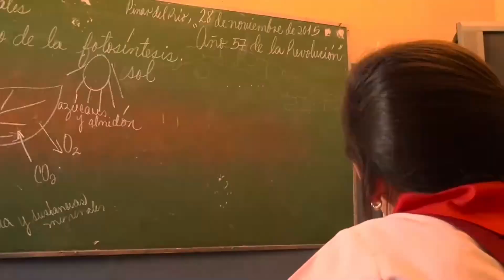SÁBADO DEL LIBRO VIRTUAL (25 DE FEBRERO)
Título: La Habana me pide una misa, Ediciones Extramuros
Autora: Giselle Lucía
Moderadora: Dulce Domínguez Gómez, Directora del CPLL La Habana
Presentadora: Giselle Lucía Navarro, autora del libro